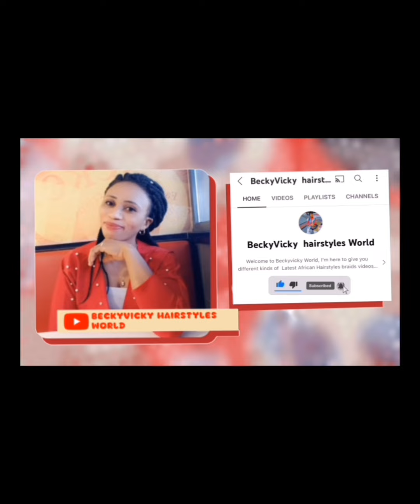Gorgeous & Stylishly Braided Hairstyles Inspiration For Black Hair | Latest Braids For Ladies 🔥🔥